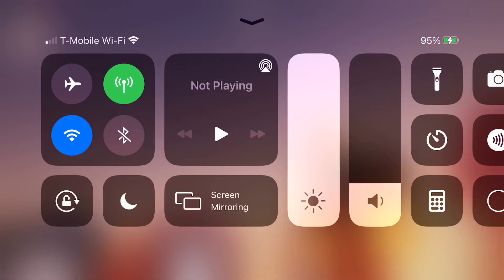Part 3 Don’t go Spirit/Mask Review/Sky Children Of Light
I got the mask from the don’t go spirit (Traveling Spirit).